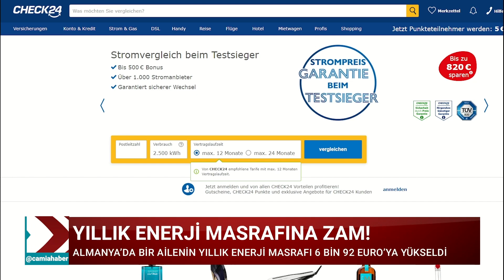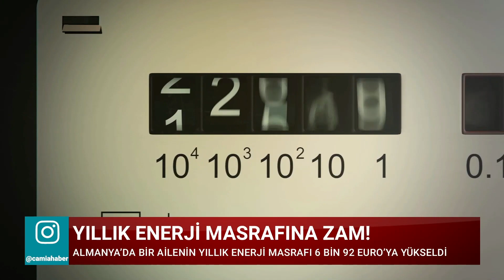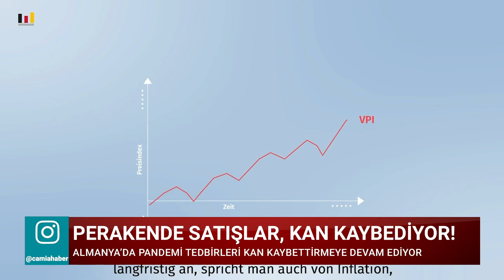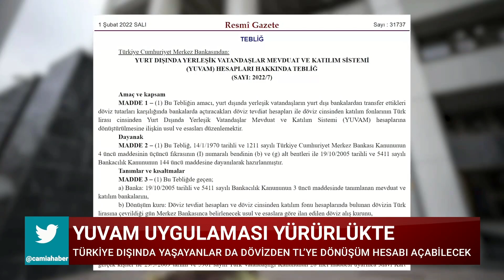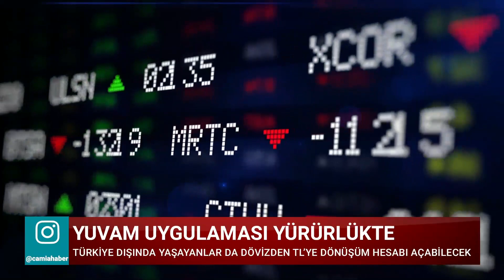Almanya’da Isınma Giderlerine Yüzde 107, Elektriğe Yüzde 41 Zam! - Camia'da Gündem 2 Şubat 2022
📌Avrupa Normale Dönüyor
📌Almanya'da Yıllık Enerji Masrafına Zam!
📌Almanya Perakende Satışlar, Kan Kaybediyor!
📌Breivik’in Şartlı Tahliye Talebi Reddedildi
📌Berlin’de Kundaklanan Arabalar Rekor Kırdı
📌Türkiye Dışında Yaşayanlar da Dövizden TL’ye Dönüşüm Hesabı Açabilecek

Ferhan Köseoğlu ile Camia'da Günden hafta içi her gün Camia TV’de